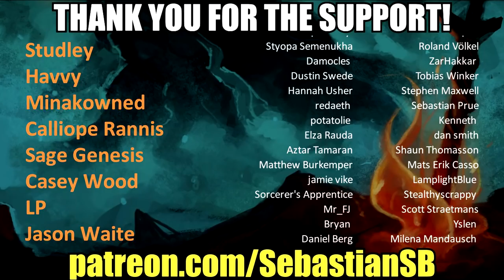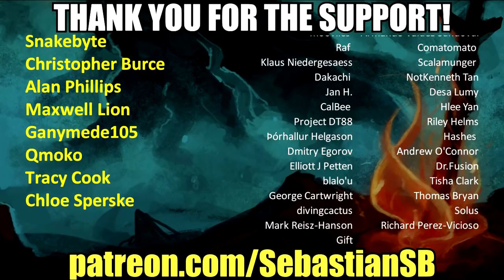Let's Play Satisfactory Multiplayer Part 24 - You'll Never Guess Where Rob Schneider Is Now